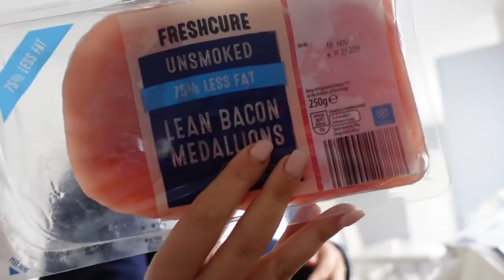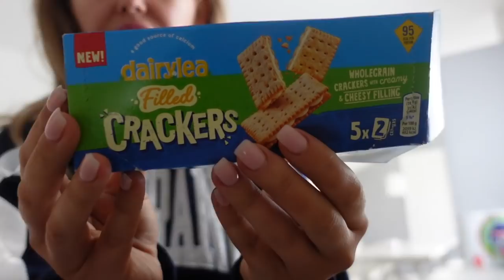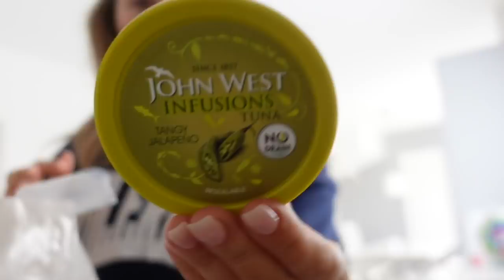VLOG | tik tok trends, food shop, fake tan tips, skincare | Abbie Blyth